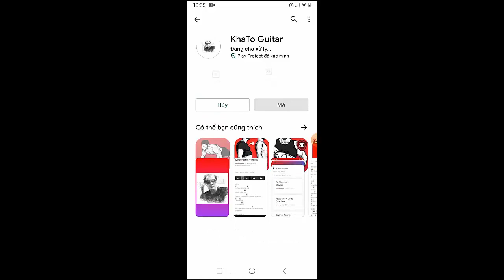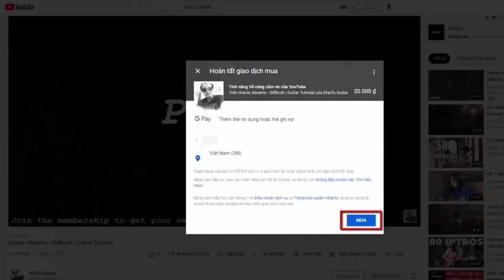Avril Lavigne - I'm a Mess | Guitar Tutorial